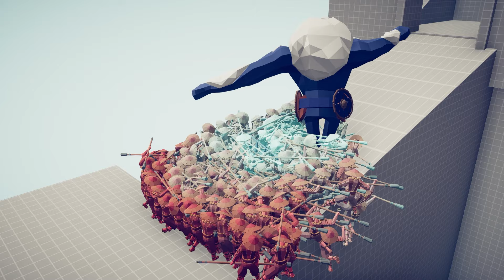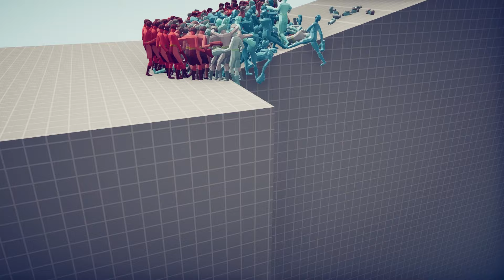1 ICE GIANT vs 300x UNITS - Totally Accurate Battle Simulator TABS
1 ICE GIANT vs 300x UNITS | Totally Accurate Battle Simulator (TABS UNIT CREATOR)